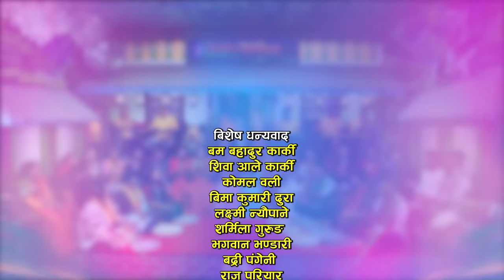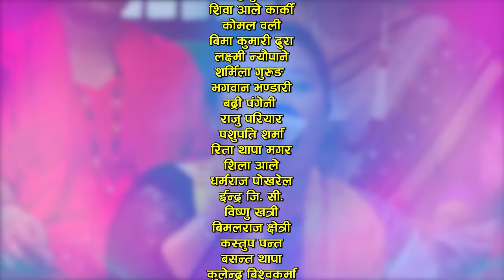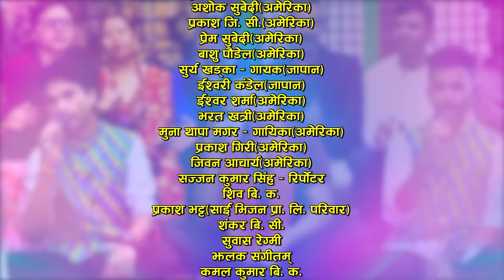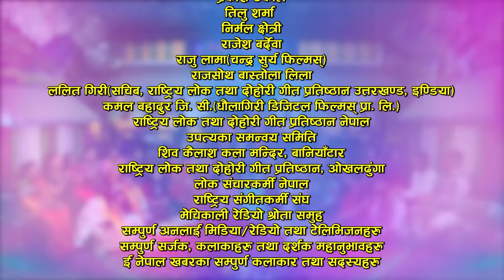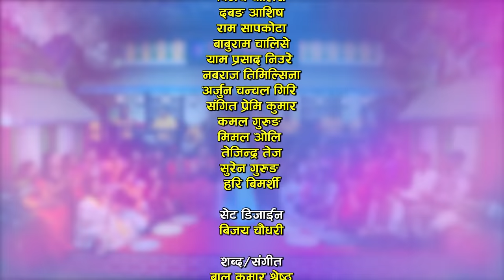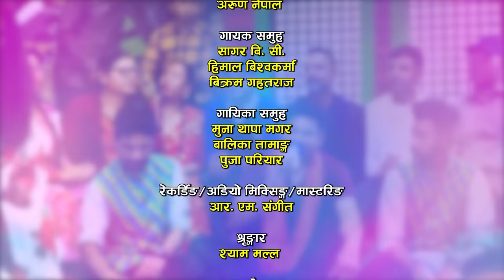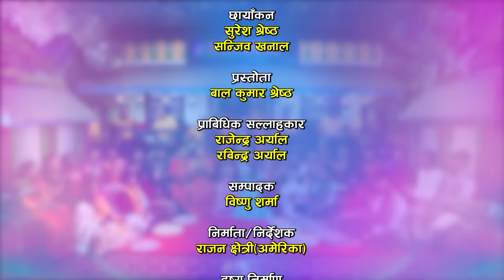मुनाले बिहे गरेर अमेरिका लैजान्छु भन्दा नि मानेनन् सागर | Sagar BC | Muna Thapa Magar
Watch new Nepali Live Dohori Mayama Bharna Khulya Chha by Muna Thapa Magar & Sagar BC only on Enepal Khabar Official's YouTube Channel.

♪Song :-
Maya Ma Bharna Khulya Chha

♪Vocal :-
Bal Kumar Shrestha
Muna Thapa Magar

♪Lyrics:-
Nirmal Shrestha

♪Male Vocal:-
Sagar BC
Himal Bishwakarma
Bikram Gahatraj

♪Female Vocal:-
Muna Thapa Magar
Puja Pariyar
Balika Tamang

Durga Pariyar

♪Keyboard:-
Bishnu Tamang

♪Madal:-
Deepak Majhi
Sandip Shrees

♪Dholak:-
Arun Nepal

♪Flute:-
Bishal Magar

♪Sarangi:-
Rajesh Gandharwa

♪Auto pad:-
Pritam Thapa

♪Recordists/Audio Mixing/Mastering:-
RM Sangeet

♪Audio/video:-
ENepal Rodhighar
🎬️ Video Credits:-

🎬Producer/Director:-
Razwan Chhetri

🎬Cinematographer:-
Suresh shrestha
Sanjeev khanal

🎬MUA:-
Shyam Malla

🎬Editor:-
Bishnu Sharma

🎬Technical Adviser:-
Rajendra Aryal
Rabindra Aryal

🎬Post Production:-
E.Nepal Khabar Pvt. Ltd.